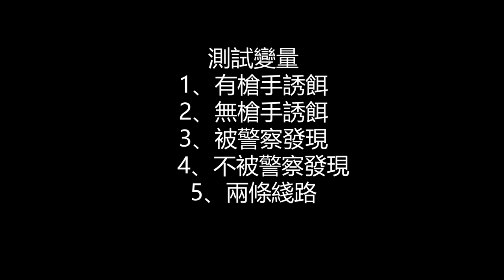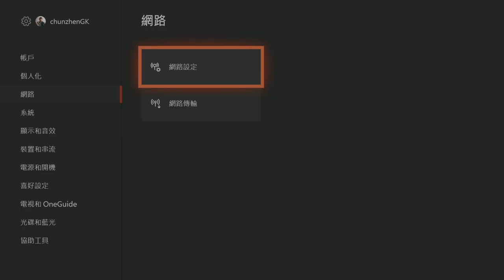【GTAV】XBOXONE版賭場搶劫 100%每次都能獲得直升機的關鍵點 最短路線方法